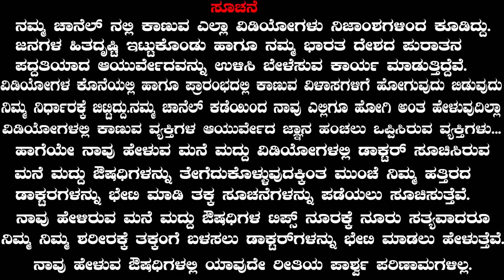ಗಂಡಸರ ಆ ಸಮಸ್ಯೆಗೆ ಇಲ್ಲಿದೆ ಪರಿಹಾರ | Ayurveda Tips in Kannada | Dr. PK Pravee Babu | Mane Maddu